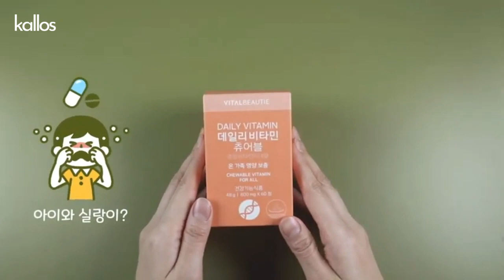Viên Nhai Vital Beautie Multivitamin And Mineral Bổ Sung Vitamin - Kallos Vietnam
𝐕𝐢𝐭𝐚𝐥 𝐁𝐞𝐚𝐮𝐭𝐢𝐞 𝐌𝐮𝐥𝐭𝐢𝐯𝐢𝐭𝐚𝐦𝐢𝐧 𝐀𝐧𝐝 𝐌𝐢𝐧𝐞𝐫𝐚𝐥 is comprehensive nutritional supplement for the whole family with 14 nutritional ingredients in consideration of modern eating habits.⁣⁣